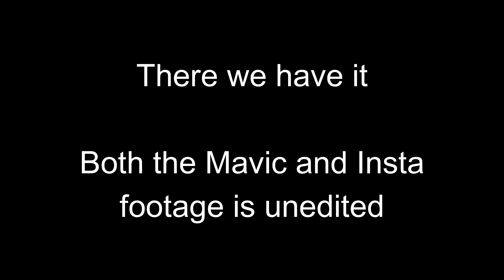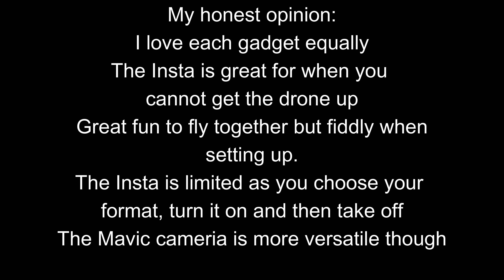Mavic 3 v Insta360 One X2 Footage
A quick flight to compare the footage from the Mavic 3 and the Insta360 One X2